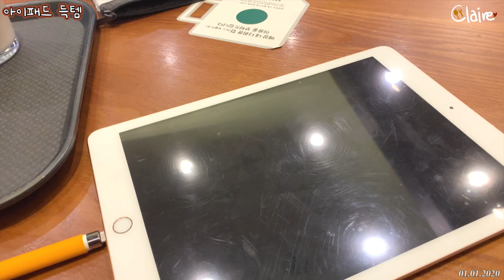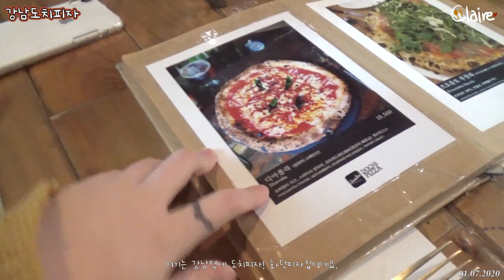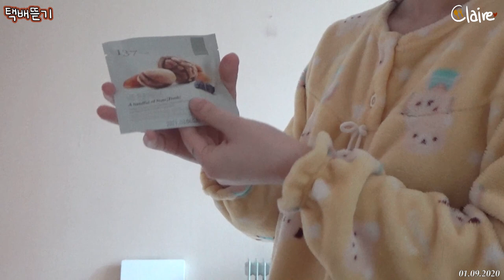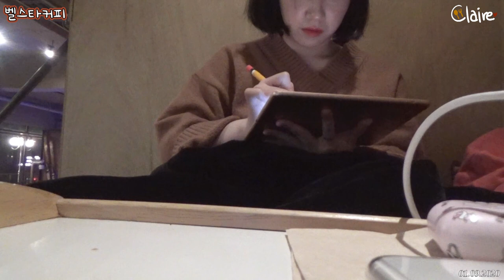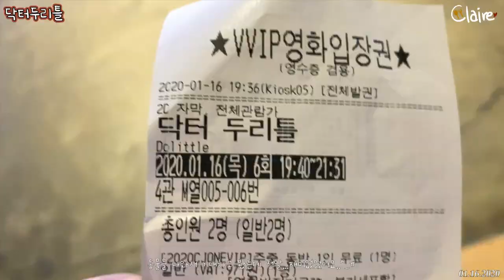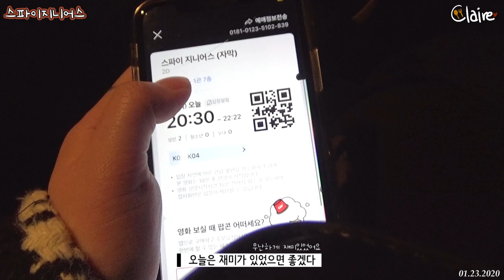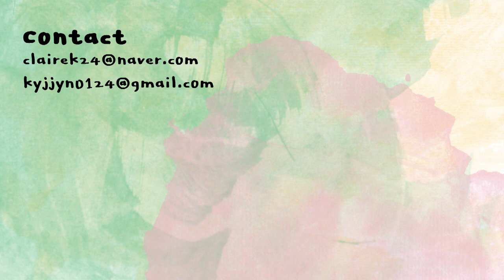티끌모아 정말 티끌인 브이로그🔥 2020년 1월의 일상 (을지로촙촙/미샤뷰티클래스)